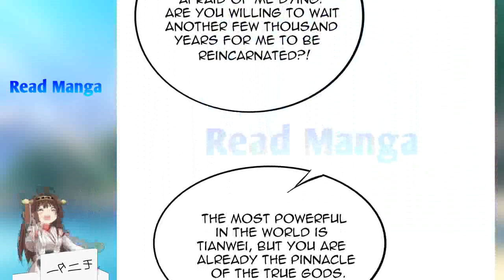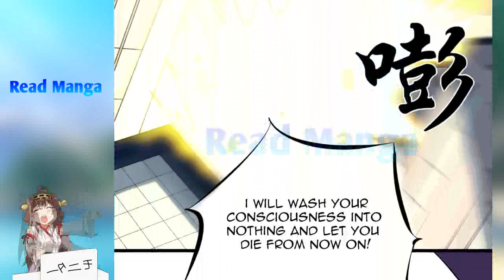Extraordinary Son In Law Chapter 134 English Sub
or do not skip ads below 30sec. :)

ᴅɪsᴄʟᴀɪᴍᴇʀ

ᴄᴏᴘʏʀɪɢʜᴛ ɴᴏᴛɪᴄᴇ